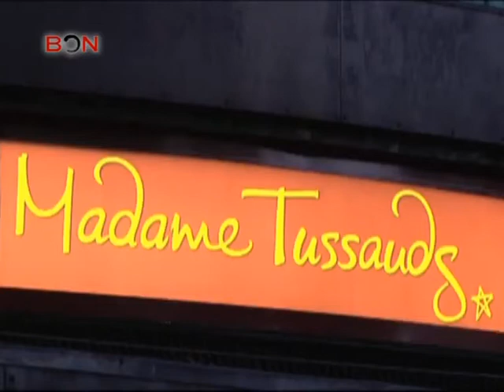Jackie Chan waxness unveiled in London -- East West Sports 220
China, BONTV, Blue Ocean Network, East West Sports, EWS, Jackie Chan, Bruce Lee, Madame Tussaud's, wax sculpture, Jeffrey Sutherland, Mary-Jess, Mary-Jess Lee, Nicky Fenner, Nick Fenner